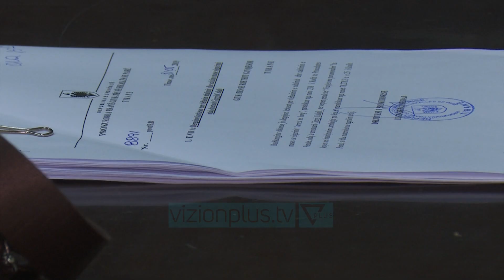Lihet në burg Gjergj Cukali - News, Lajme - Vizion Plus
I etiketuar si i forti i rrugës “ Myslym Shyri ”, Gjergj Cukali, do të qëndrojë pas hekurave të qelisë deri në përfundim të hetimeve për vrasjen e ish policit Arben Bilali. Gjykata e Tiranës vendosi për 40-vjeçarin masën e sigurisë arrest me burg pa afat ndërsa Cukali përmes avokatëve mbrojtjes mbajti qëndrim mohues për përfshirjen e tij në vrasjen e 30 janarit në zonën e Selitës në kryeqytet.Prova kryesore që prokurori paraqiti në këtë seancë ishte profili i ADN-së që është përfituar nga provat që policia gjeti në automjetin me të cilin u krye vrasja.Hetimet nuk kanë përcaktuar ende nëse Cukali ka qenë personi që ka shkrepur armën ndërsa edhe motivet mbeten të paqarta.Fillimisht policia po hetonte pistën e hakmarrjes nisur nga e kaluara e viktimës ndërsa me arrestimin e Cukalit po kalohen në sitë edhe pista të tjera, si ajo e pazareve të drogës.Për vrasjen e 50-vjeçarit Bilali, në burg është edhe Arben Tirana me akuzën e veprimeve që pengojnë zbulimin e së vërtetës, i cili dyshohet se ka ndihmuar autorët duke i siguruar targat e vjedhura të automjetit që u përdor në krim.Në të kaluarën drejtësia është treguar bujare me Cukalin pasi ndonëse i arrestuar për rrëmbim personi, trafik droge, armëmbajtje pa leje thyerje të arrestit në shtëpi, ia ka hedhur me vetëm pak kohë burgim.